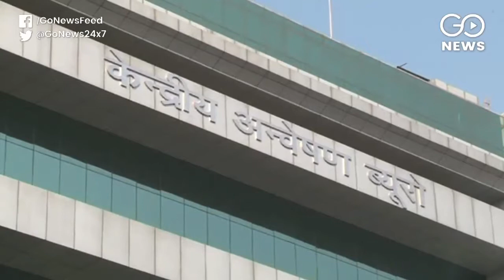Chidambaram case: The Indrani Mukerjea Factor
In the CBI case against P. Chidambaram, much hinges on the testimony of Indrani Mukerjea, the INX Media promoter currently facing a murder trial for allegedly killing her daughter. Sidharth Pandey reports on the intrigues of the case